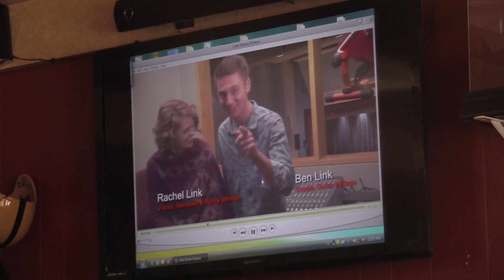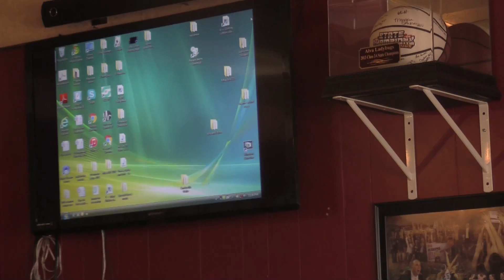Alva Kiwanis Meeting of November 16, 2016.